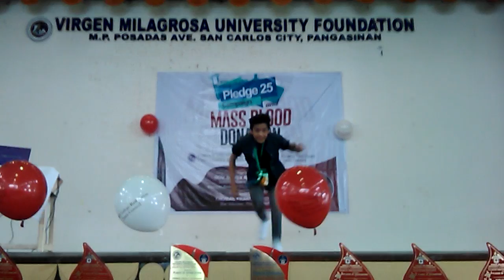What Do You Mean cover by Franco Rodriguez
Galing sumayaw ni Butch